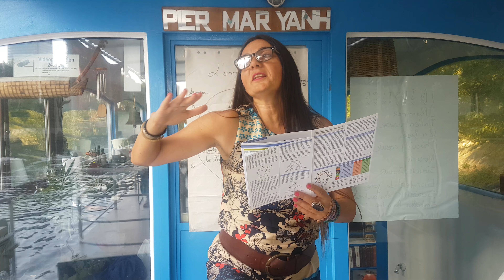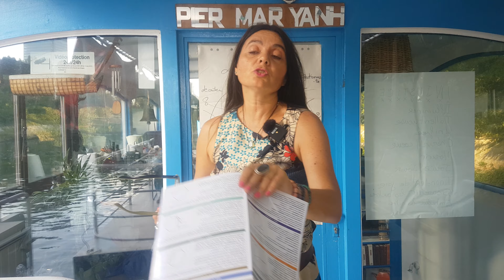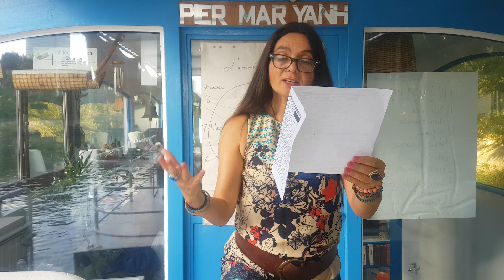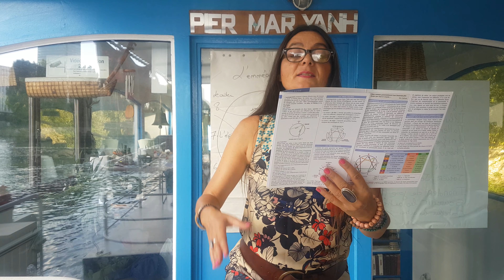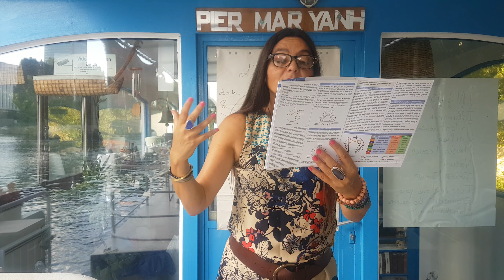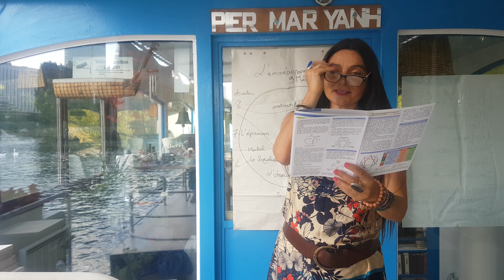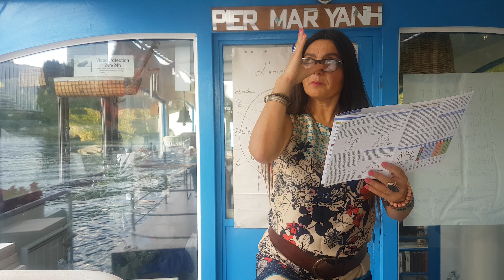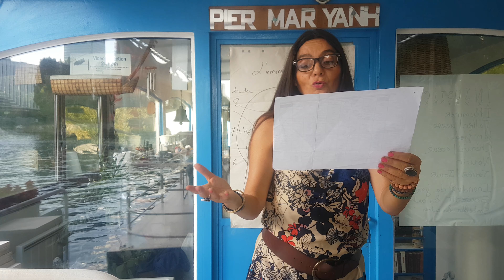L'ennéagramme : le 4, 5 ,6 l'artiste, le sachant, le loyaliste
Faites connaissance avec les 4, 5 ,6 l'artiste, le sachant, le loyaliste.
Vous reconnaissez-vous ou vos proches ?